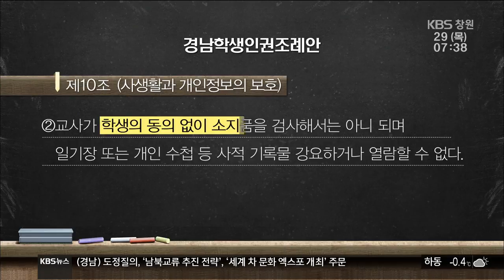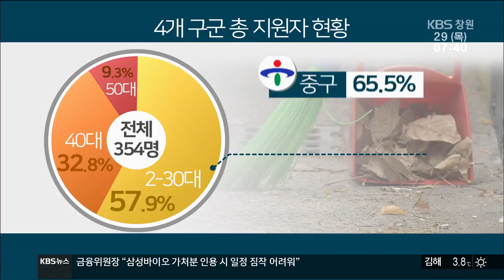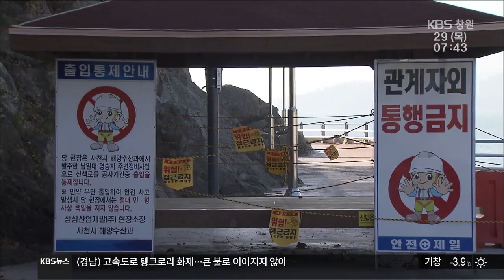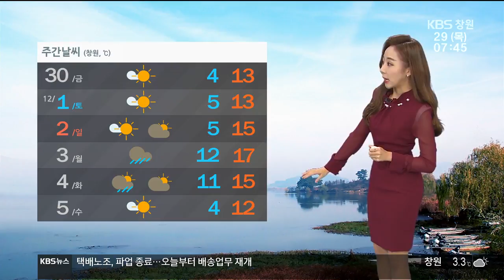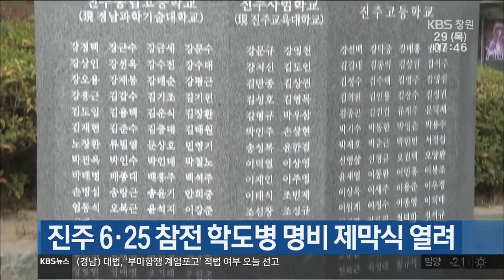[KBS뉴스광장 경남] 2018.11.29.(목) 뉴스 전체보기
- 택배노조 파업 철회, CJ대한통운 배송 재개

- 경남도의회, 도정 질의

- 학생인권조례)사생활보호 VS 교육은 어디로

- 미화원 모집에 20~30대 러쉬

- 기상정보